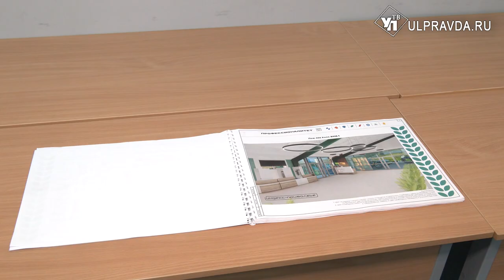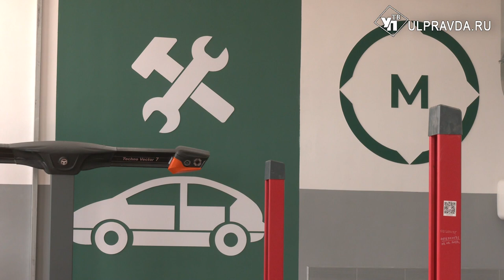От зоотехника до повара. В техникумах Ульяновской области началась приемная кампания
Рынок труда с каждым годом стремительно меняется, чтобы успевать за его тенденциями требуется подготовка высококвалифицированных кадров. В этом поможет проект «Профессионалитет». Он позволит в короткие сроки обучить студентов востребованным специальностям, и подготовить их к практической работе.